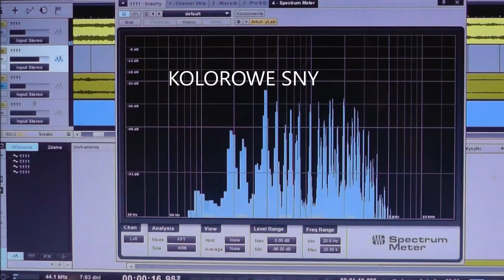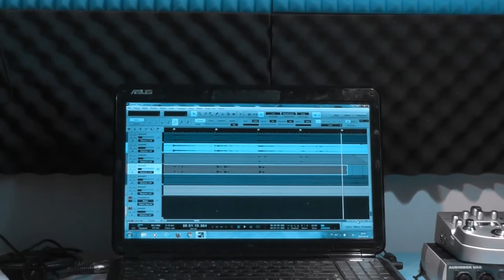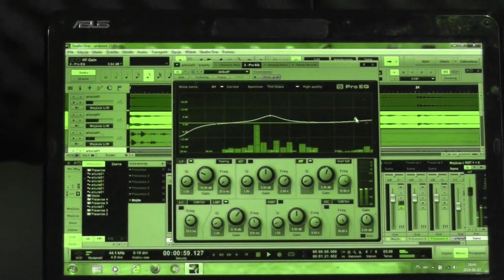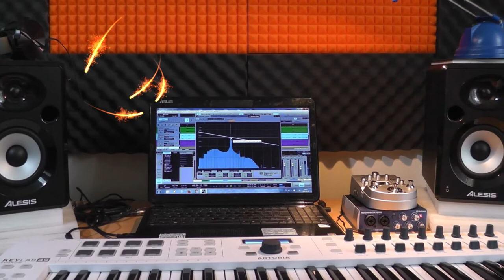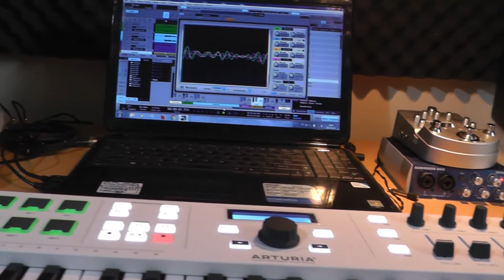Kolorowe sny 2018.Zespół ''Soft''.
Utworek z drugiej płyty zespołu-Soft.2018